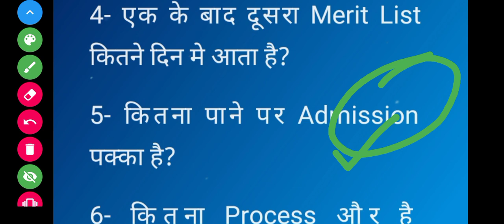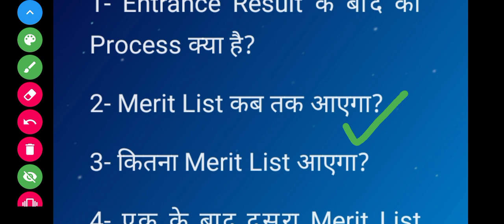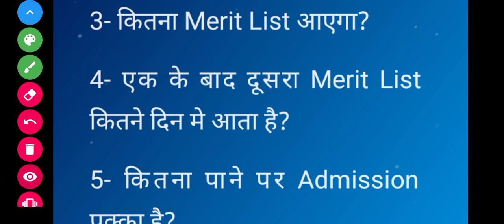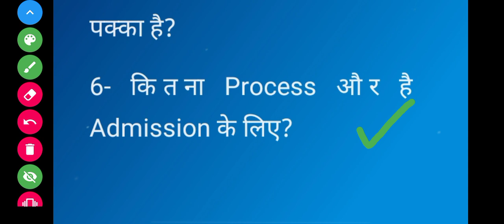DDU Entrance Result 2021 से जुड़ी सवाल | DDU Merit List 2021 कब आएगा | Choice Lock कब होगा | QNA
Hello doston,
aaj ke is video me hm DDU Admission 2021 ya DDU Entrance Exam 2021 se judi saari sawaalo ke uttar ke baare me janenge to video pura dekhe.